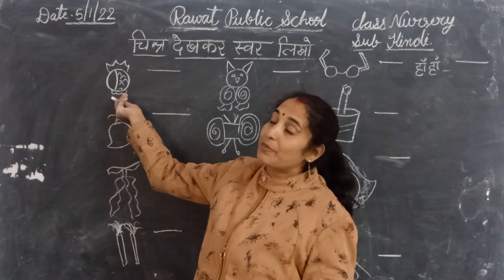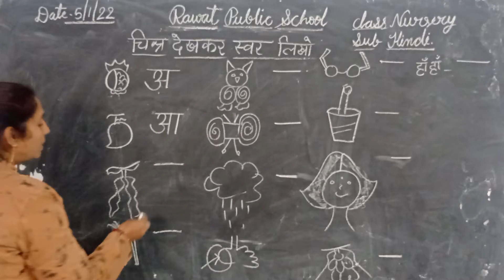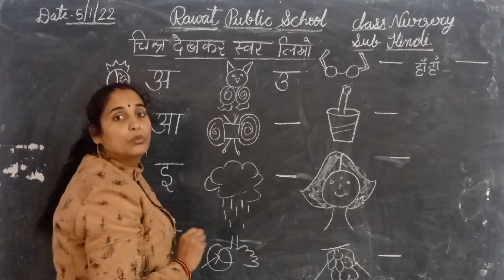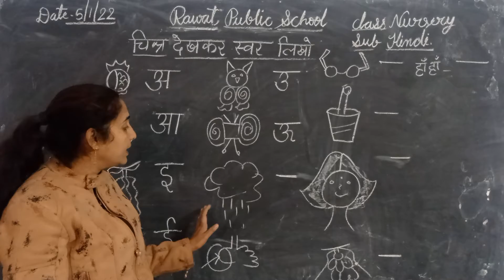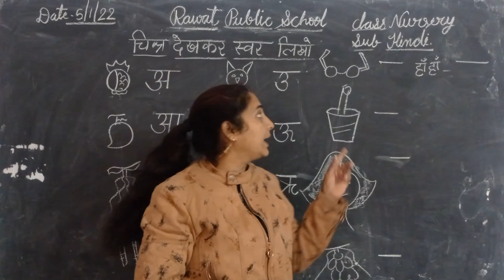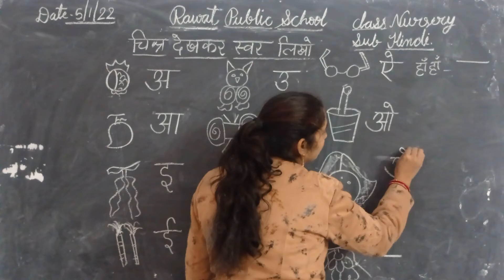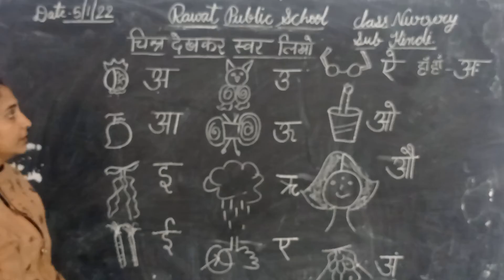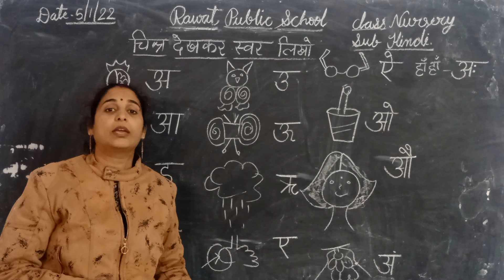subject Hindi class nursery date 5.1.22